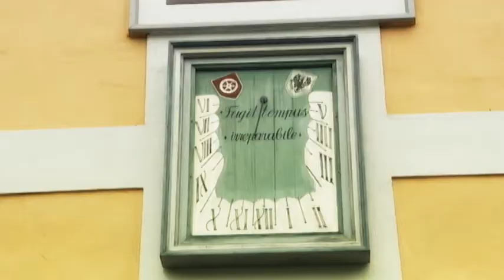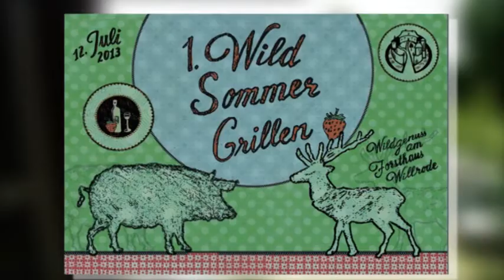Forsthaus Willrode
Einladung zum 1.Wild Sommer Grillen am Forsthaus Willrode